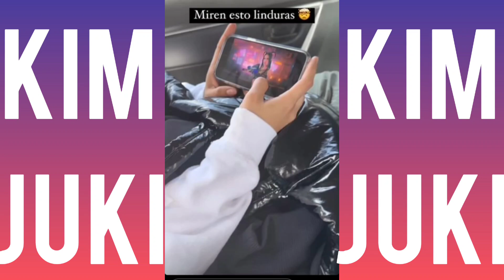LA VIDA DE KIMBERLY LOAIZA CORRE PELIGRO SE SIENTE MUY MAL 💔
Ya vieron lo que publicó Kim en su último video donde dijo que muchas personas le crítico y se siento triste y paso por una etapa de depresión dónde aún le siguen afectando comentarios.